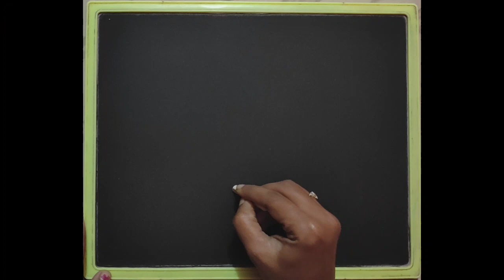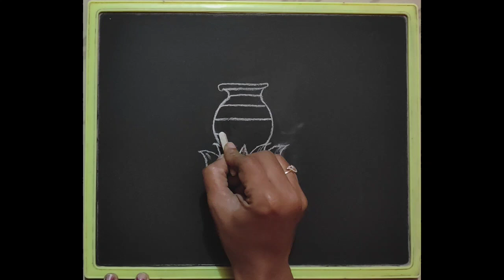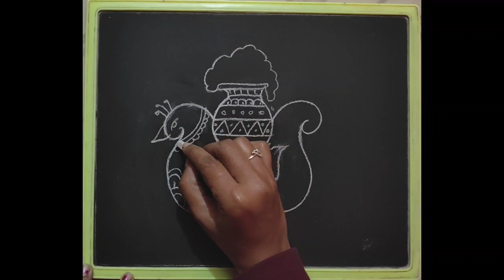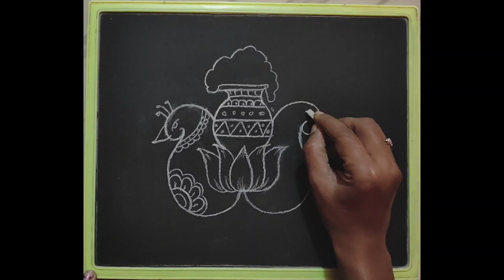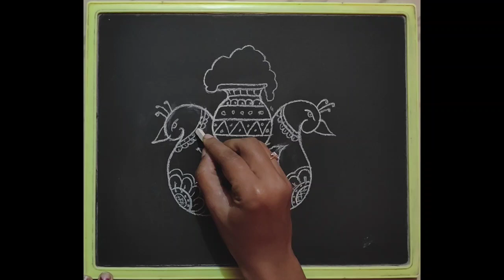Pongal drawing easy/Pongal rangoli/Sankranti drawing easy/Sankranti rangoli design/Sankranti muggulu